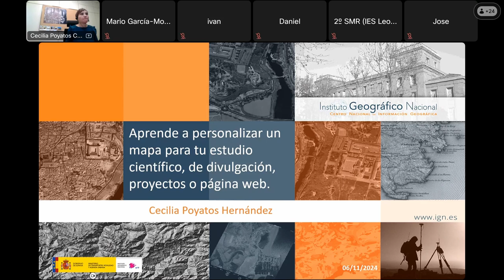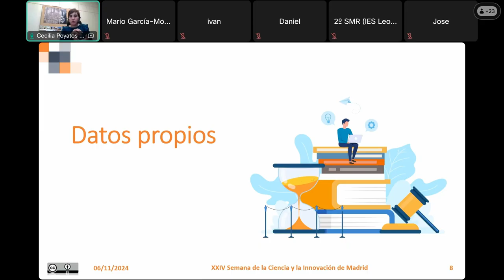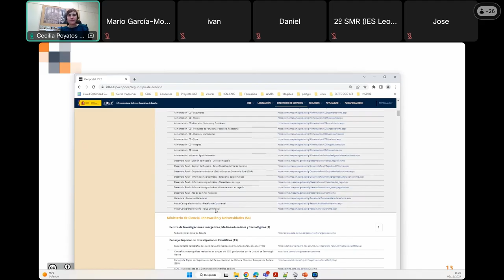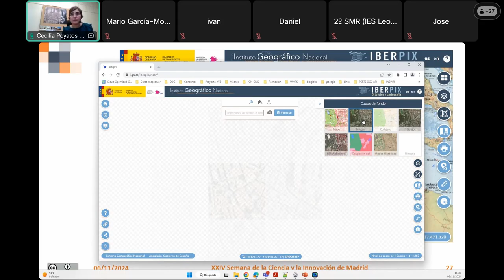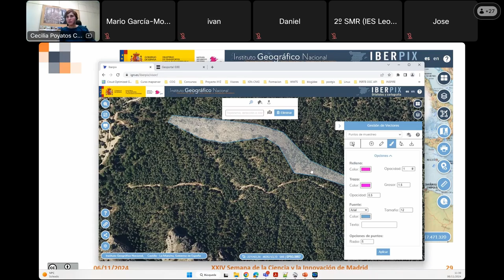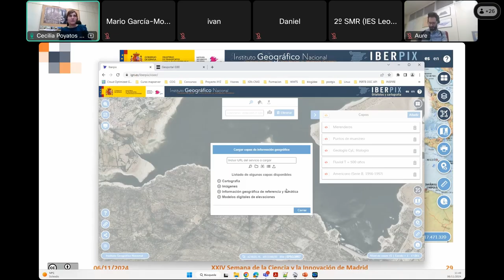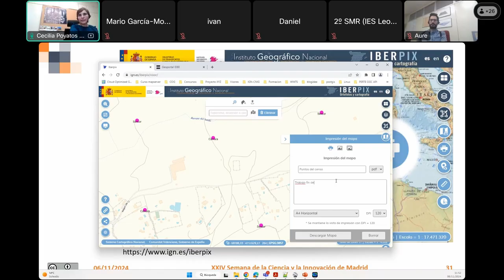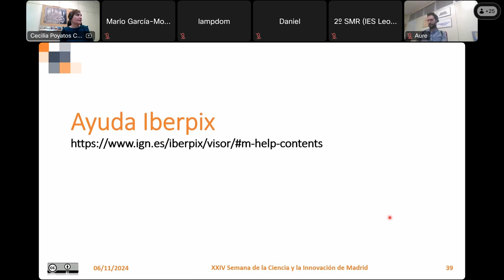«Aprende a personalizar un mapa» en la XXIV Semana de la Ciencia e Innovación Madrid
El miércoles 6 de noviembre de 2024 de 11:00 a 12:00, dentro del programa de las actividades de la XXIV Semana de la Ciencia y la Innovación de Madrid tuvo lugar el taller: «Aprende a personalizar un mapa para tu estudio científico, de divulgación, proyectos o página web».

Descripción
En esta actividad se muestra de una manera sencilla cómo obtener un mapa personalizado para poder utilizarlo posteriormente en diversas publicaciones, por ejemplo, en estudios científicos, divulgación, trabajos fin de grado, proyectos, tesis doctorales o páginas web.

Utilizando la aplicación IBERPIX se muestran los servicios cartográficos disponibles, cómo añadir puntos, líneas y polígonos al mapa y finalmente exportarlos. Se profundiza también en la ventaja de utilizar cartografía oficial y cuáles son las licencias de uso.

Este taller está dirigido tanto a estudiantes de todos los niveles educativos, como a personal investigador de cualquier disciplina científica.

Ponente: Cecilia Poyatos Hernández